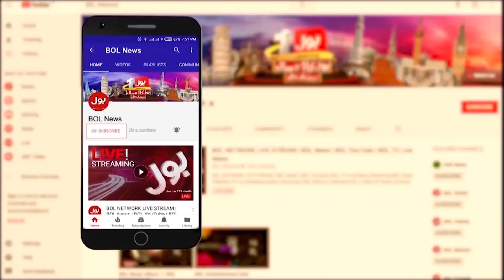Imran Khan Shocking Revelations | PTI Chairman DW Exclusive Interview | Long March | Breaking News